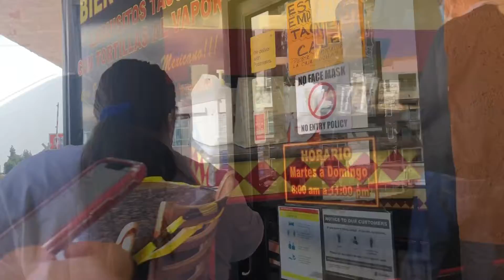Happy Mother’s Day 2021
Tacos, Happy Mother's Day